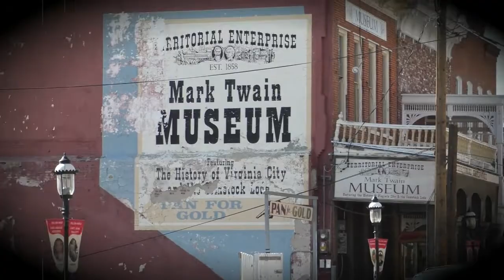Virginia City, Nevada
Our photos from a very enjoyable day in Virginia City.